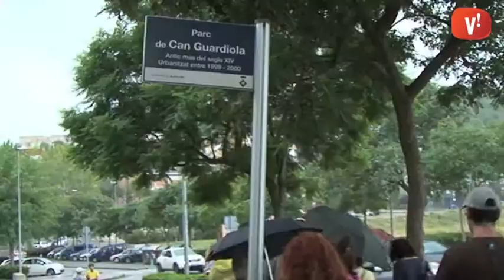La iniciativa Xarxa d’itineraris urbans saludables s’estrena al barri de Can Guardiola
Fer caminades a peu per la nostra localitat amb un esforç moderat i sense una preparació física especial. Amb aquesta intenció, s’ha realitzat la prova pilot de la iniciativa xarxa d’itineraris urbans saludables. La iniciativa que veurà la llum els pròxims mesos pretén combinar l’esport i la salut amb la possibilitat de gaudir dels diversos racons de Viladecans.